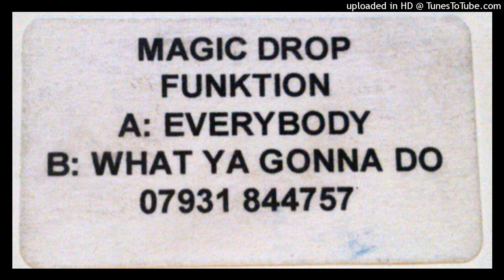Funktion - Everybody [MD 001]